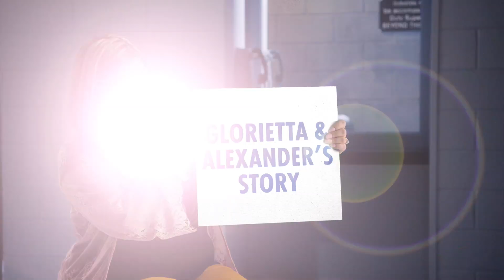Glorietta & Alex’s Love Song Story 🎶 | Love After Lockup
Glorietta was not looking for love when she began her relationship with Alex, but we know that nothing ever goes as planned! Watch Love After Lockup Fridays at 9/8C!